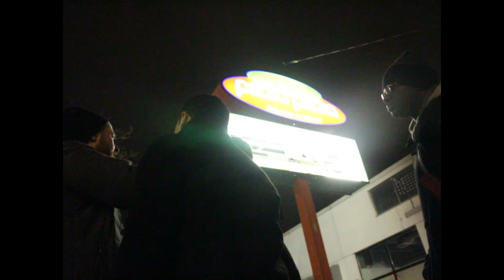PREACHING AT THE TORONTO CLUB DISTRICT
Highlights From The Night On The Follow Me To Christ Ministries YouTube Channel. Club Goers, Partiers, Backsliders, Mockers, God-Denyers, Atheists Pleasure Seekers Were Confronted With The Power of The Gospel.

If You Believe That Christ Jesus is Risen. Prove It. By Living It !!! And Not Simply By Lip-Service or Church Attendance !!!